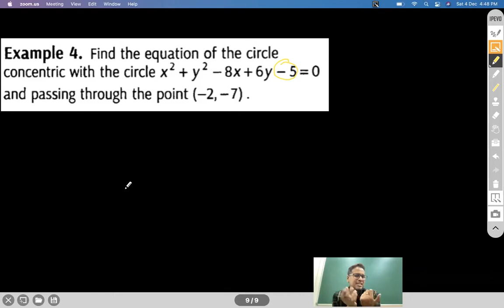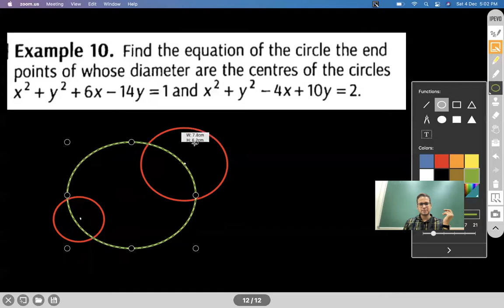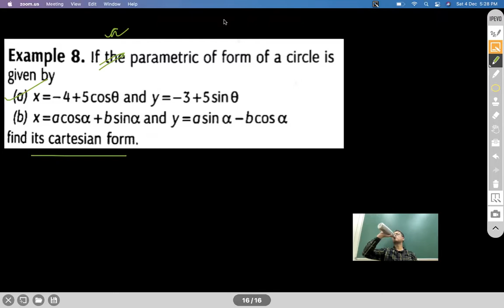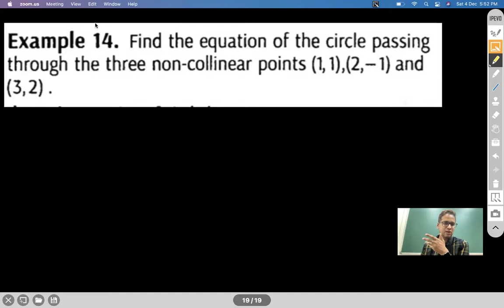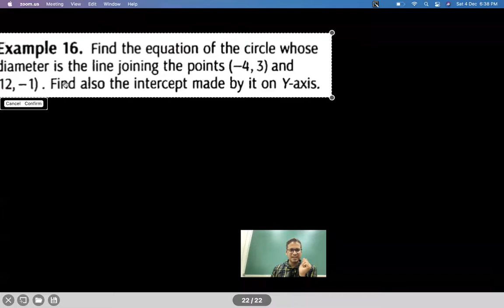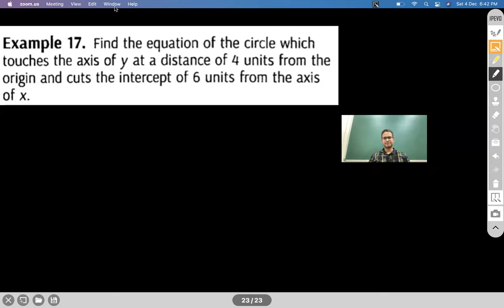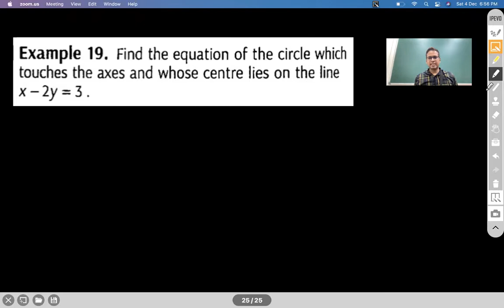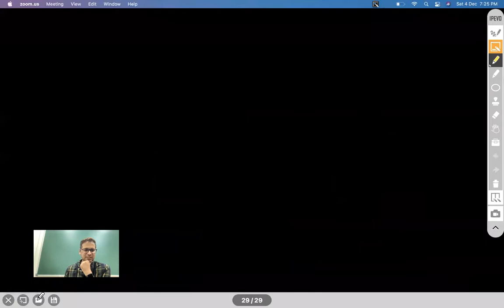CIRCLES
EQUATION OF CIRCLE- CENTRE-RADIUS FORM
EQUATION OF CIRCLE- GENERAL FORM
EQUATION OF CIRCLE- PARAMETRIC FORM
EQUATION OF CIRCLE- DIAMETRIC FORM
INTERSECTION OF A LINE WITH CIRCLE
CONDITION FOR SECANT
CONDITION FOR TANGENT
CONDITION OF N.S.N.T
PROBLEMS

Chapter Name: CIRCLES
Grade: XI
Author: AKHIL KUMAR